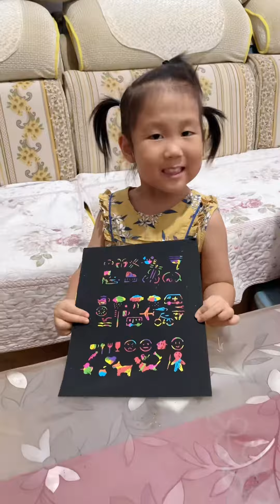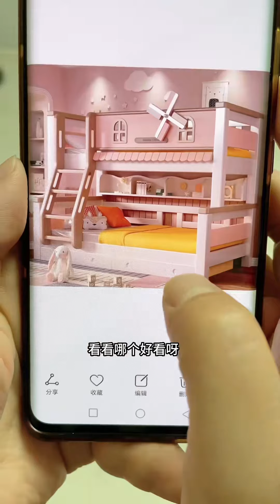妹妹偷吃了姊姊的果凍，爸爸買新的補償姊姊她還想要，你們說能分給妹妹嗎？ 【佳禾溪溪的生活】